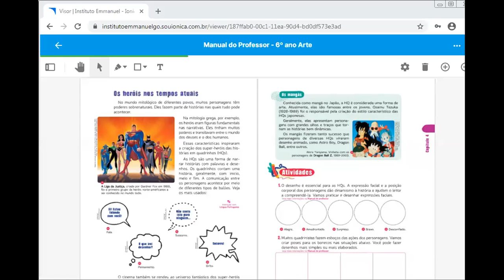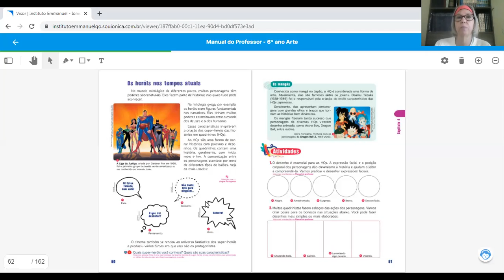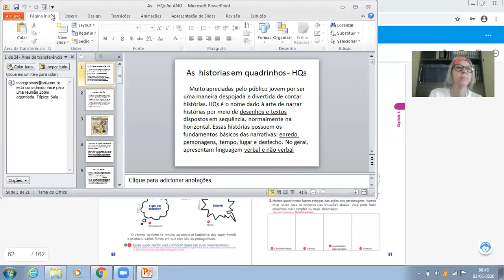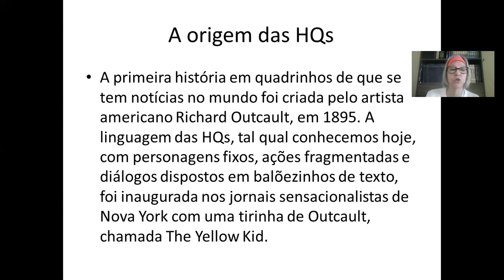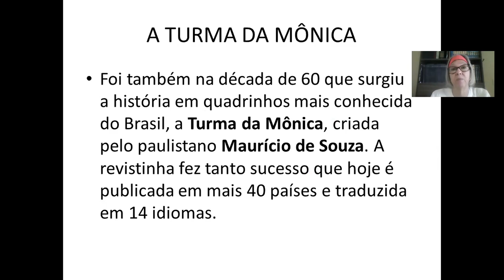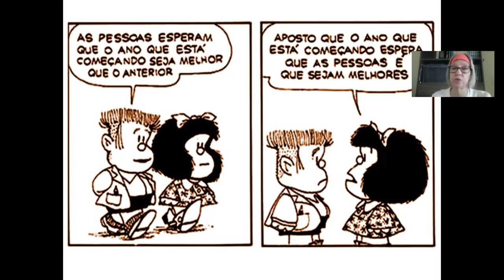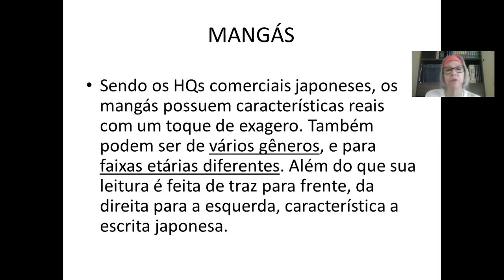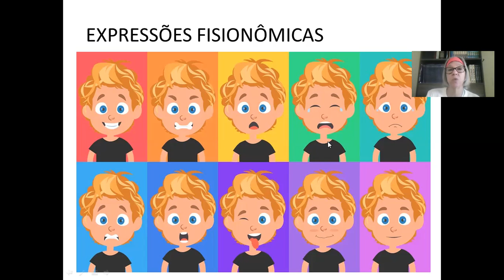6ºs anos/ Arte/ Profa. Márcia/ Matutino e Vespertino/ Mitologia/ Aula em 01 de junho.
6ºs anos/ Arte/  Profa.  Márcia/ Matutino e Vespertino/ Mitologia/  Aula em 01 de junho.